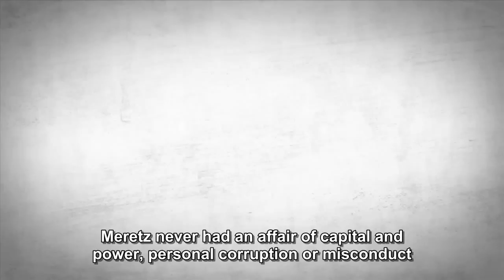Amos Oz campaigns for Meretz party using his supremacist ideology, 9.1.13 [English subs]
Meretz, a "liberal Zionist" party who is running for elections (while most people of the land are denied their voting rights) is a symbol of the ethnic-supremacist ideology of Zionism.

Celebrated author Amos Oz discusses the "danger" of transforming the ethnic-supremacist state with its policy of apartheid into a democracy that respects the rights of all people and ethnicities.

Amos Oz: "the upcoming elections are an existential issue. If there won't be two states here - there will not be a State of Israel. Meretz is the only party whose focused on this existential question, of being or not being."

Meretz party's official video description:
Author Amos Oz in a campaign meeting on behalf of Meretz: "the upcoming elections are an existential issue. If there won't be two states here - there will not be a State of Israel. Meretz is the only party whose focused on this existential question, of being or not being."
הסופר עמוס עוז בחוג בית למען מרצ: "הבחירות הקרובות הן על שאלה קיומית. אם לא יהיו כאן שתי מדינות - לא תהיה מדינת ישראל. מרצ היא המפלגה היחידה שמעיניה נתונים לשאלה הקיומית הזאת, של להיות או לא להיות".